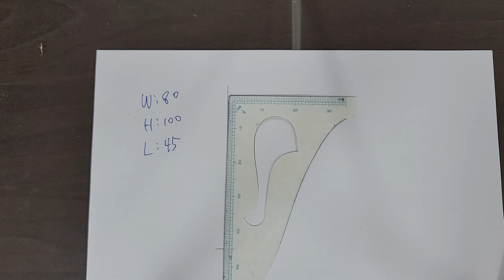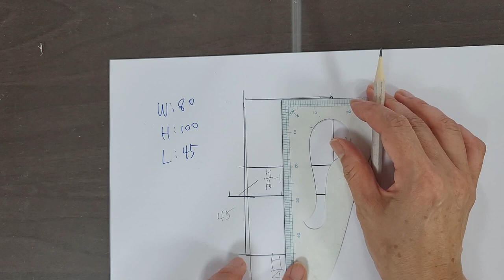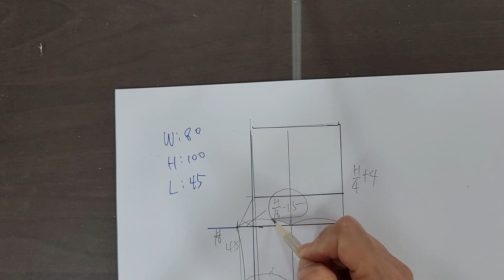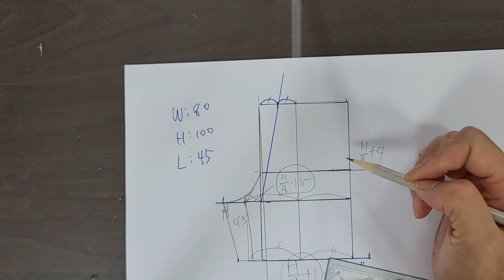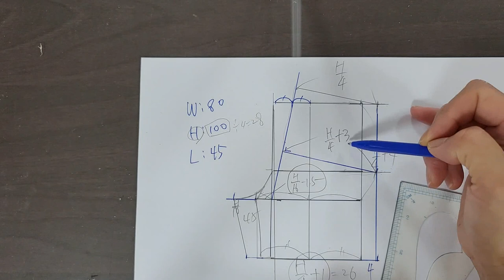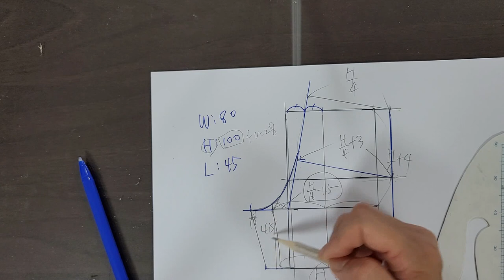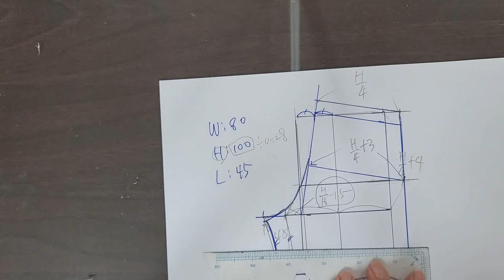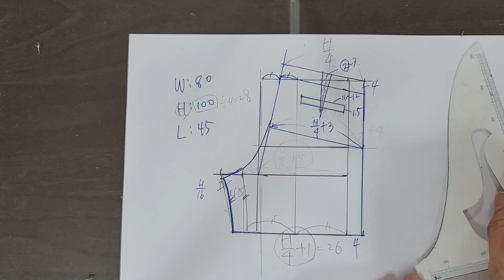반바지 패턴그리기 2편 / 기본바지 , 지퍼반바지, 고무줄바지 , 앞주름바지 (뒤판 패턴)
- 반바지 패턴영상으로 뒤판패턴입니다.
- 재봉틀 사용법만 알면 누구나 만들기 쉽게 설명한 영상입니다.
- 앞지퍼, 웰트포켓, 사선주머니, 고무허리벨트 다는법도 참고바랍니다.